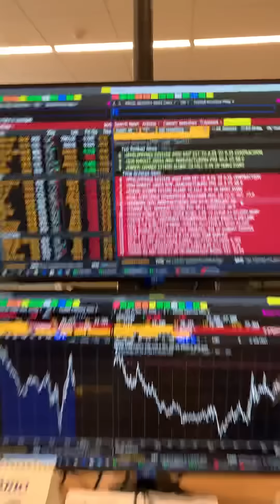Minuto Touro de Ouro com Pablo Spyer siga